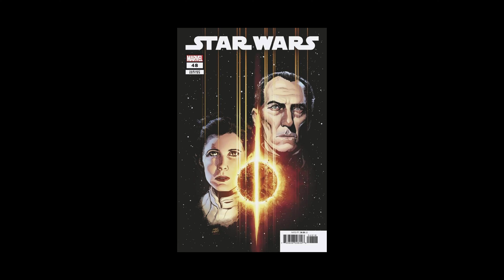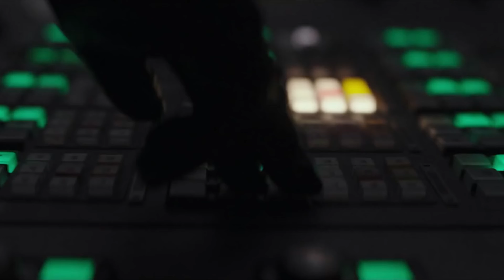Wie viel Verantwortung trug Darth Vader bei der Zerstörung Aldreraans?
Die Zerstörung von Alderaan war das erste große Kriegsverbrechen von Darth Vader, aber das Star Wars-Franchise versucht, seine Beteilung daran runterzuspielen. Chronologisch gesehen hat Anakin sein Lichtschwert zu oft in den Rücken von Unschuldigen gestoßen, um es zu zählen. Auf dem Bildschirm jedoch erlebten die Fans Vaders erste Aktion erstmals in „Episode 4 - Eine neue Hoffnung“, als er Prinzessin Leia festhielt und sie zwang, dem Völkermord an ihrem Volk zuzusehen. Im Laufe der Zeit haben sowohl Legends als auch der aktuelle Kanon versucht, den Sith-Lord von seiner Beteiligung freizusprechen, wenn auch nur ein wenig.